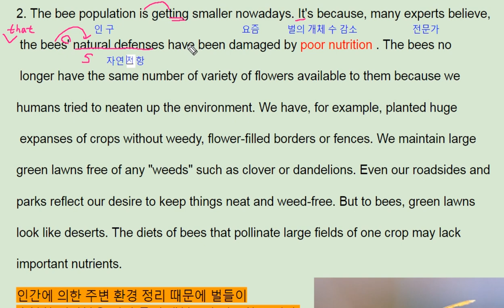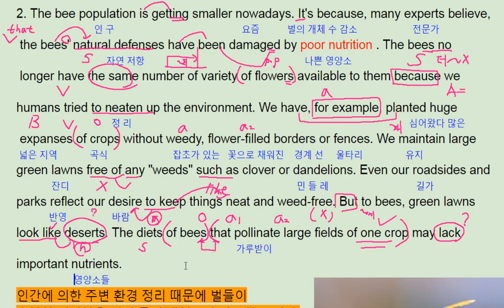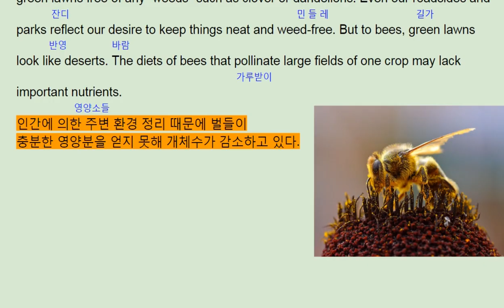올림포스 영어독해의 기본1 18강 4번 - 번개콩